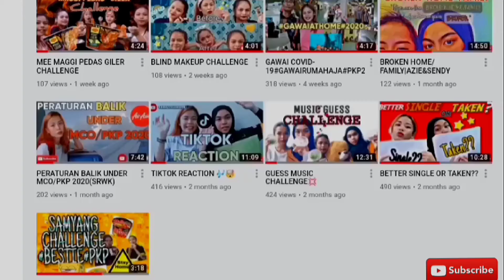HOW I EDIT MY THUMBNAIL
Thankyou for those yang request untuk aku ngadu video tu*How I edit my thumbnail for my youtube channel🍑🤗

Try my best berkongsi nama utai ditemu ku,ukai gak bangat pandai ndar. Aku mega agi belajar. Mayuh kekurangan,still memperbaiki diri empu dalam hal editing.